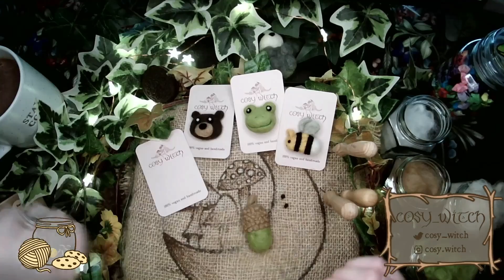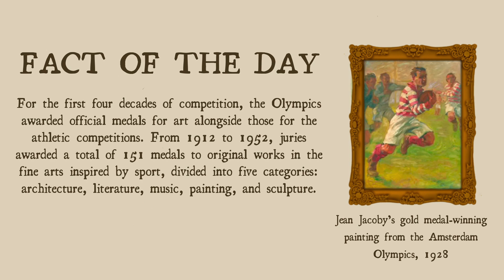Needle Felting Acorn and Mushroom Brooches - Timelapse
After years of felting, I'm finally getting on with opening an online shop/adoption centre for my creations! I wanted some smaller pieces to stock so started making brooches, this time around I was finishing my little smiley acorn and making a start on a mushroom! Due to communication difficulties this stream was cut short but be sure to check out the next video for the rest of the mushroom, it turns out super cute!

Needle felted using acrylic yarn, no stitches, no glue, just a little bit of magic and a whole lot of poking ^-^